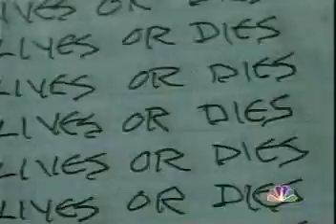The Pretender "Dragon House" Promo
A promo for the episode "Dragon House" that aired on NBC back in 1997.